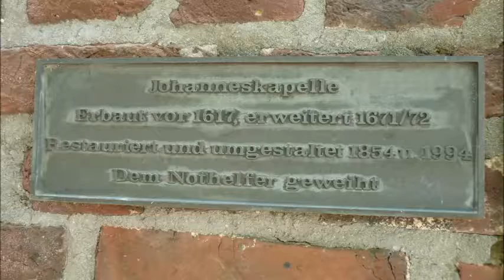Maas Schwalm Nette Route Teil II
Der Titel sind aus der Internet Plattform und unterliegen derCC mit der Auflage, dass Titel und Interpreten namentlich genannt werden, diese Auflage wurde im Film berücksichtigt.
Interpret: DJ Karda; Titel: "Volume Up"